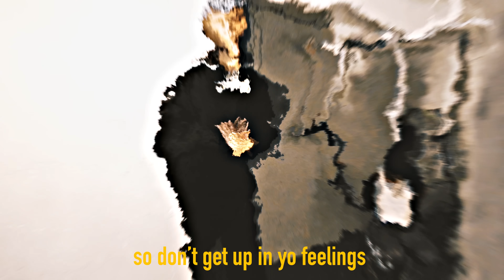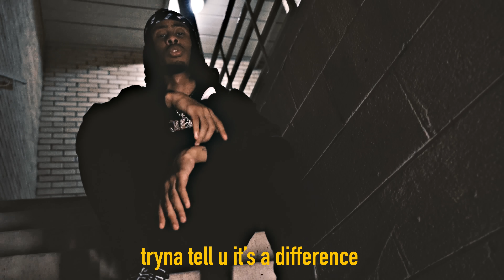Jugg Harden - How To Rob (Official Video)